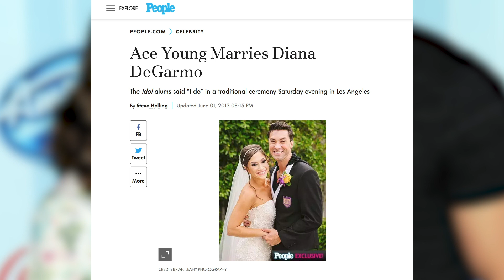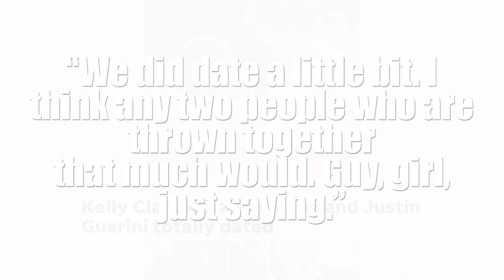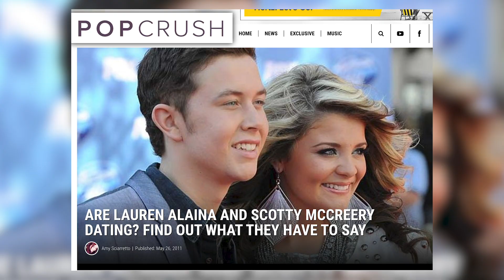American Idol Hook Ups, Including Kelly Clarkson + Justin Guarini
See 10 American Idol singers who secretly hooked up and a few rumored to have dated even though they didn't. Or didn't they?

As Season 20 of American Idol comes to a close, which singers are going to remain in close contact? Several couples have paired up during the show and at least one more teamed up for romance post-show.

Here are 10 confirmed singers who hooked up on American Idol, and a few more that were rumored to.

0:00 | 10 American Idol singers who hooked up
0:30 | Gabby Barrett and Cade Foehner update
0:59 | What happened to Maddie Poppe and Caleb Lee Hutchinson?
1:25 | The other married American Idol couple
1:50 | Two marriages from The Voice
2:19 | Did Kelly Clarkson and Justin Guarini date?
3:18 | Zach D'onofrio and Catie Turner
3:33 | Casey Abrams and Haley Reinhart
3:58 | Did Scotty McCreery and Lauren Alaina date?